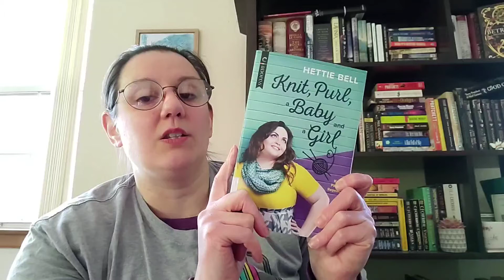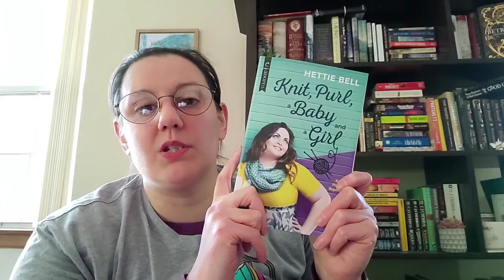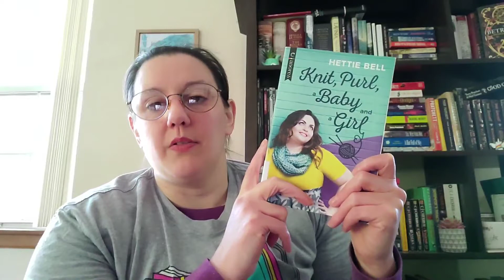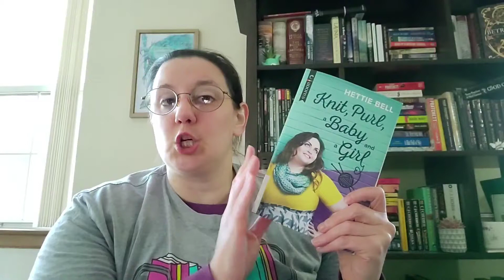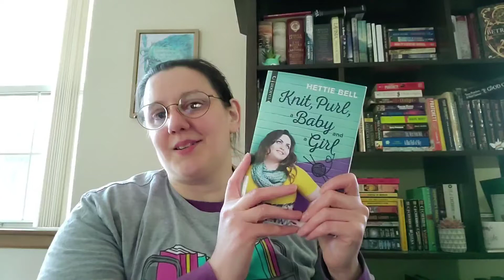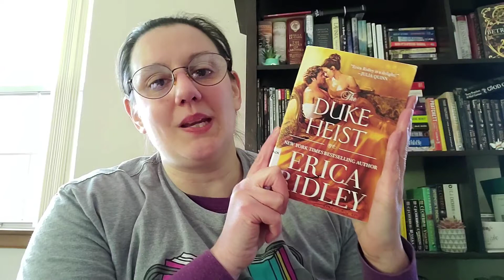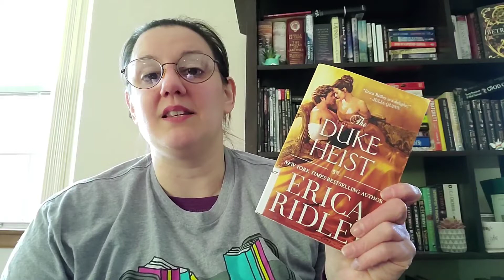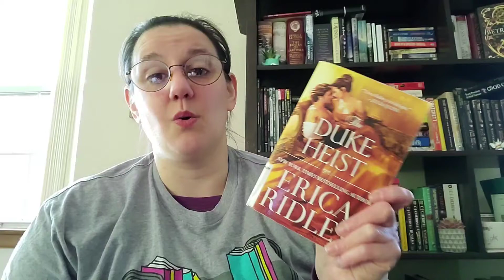LOVEMBER Readathon - Week 1 Check-in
Knit, Purl, a Baby and a Girl by Hettie Bell & The Duke Heist by Erica RIdley